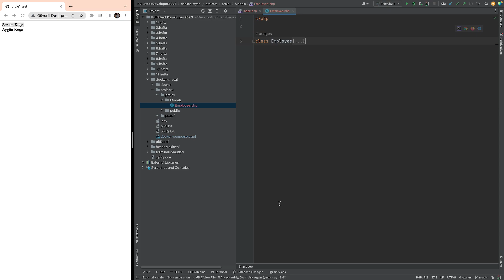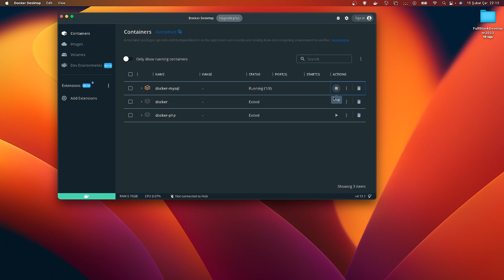PHP - OOP: 2 - Class & Objeyi Klasör Yapısında Kullanma - Ders 117